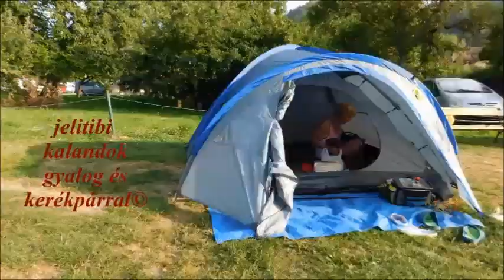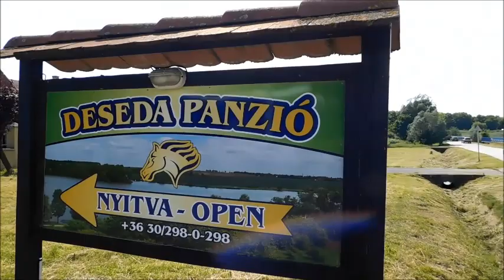2020.06.26. DESEDA KERÉKPÁRTÚRA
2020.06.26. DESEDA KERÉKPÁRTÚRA